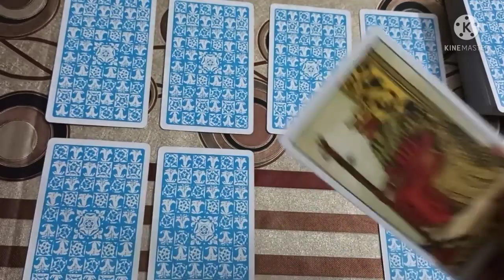tarot reading in hindi | Apke man jo wish h God....